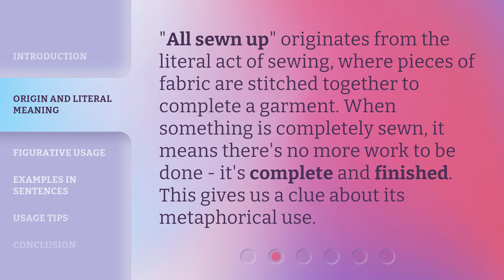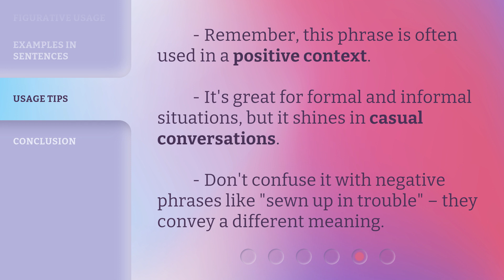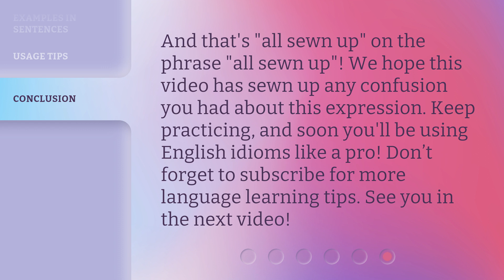Understanding the Phrase "All Sewn Up"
Unraveling the Mystery: All Sewn Up Explained • Discover the fascinating origins and meaning behind the commonly used phrase 'All Sewn Up'. Join us as we unravel the linguistic threads and delve into the rich history of this intriguing expression.

00:00 • Introduction - Understanding the Phrase "All Sewn Up"
00:30 • Origin and Literal Meaning
00:53 • Figurative Usage
01:19 • Examples in Sentences
01:40 • Usage Tips